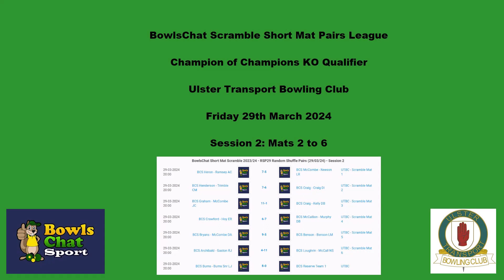Scramble Pairs Friday 29th March 2024 Session 2 - C of C QF (Mats 2 - 5) and Scramble Matches